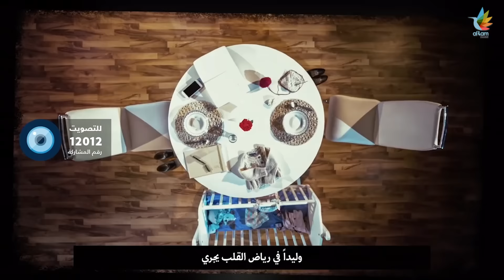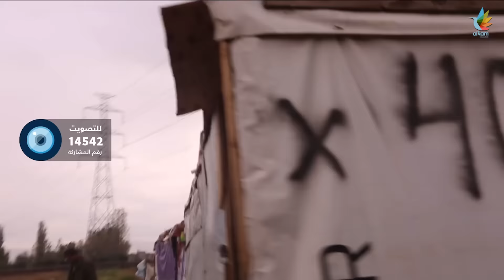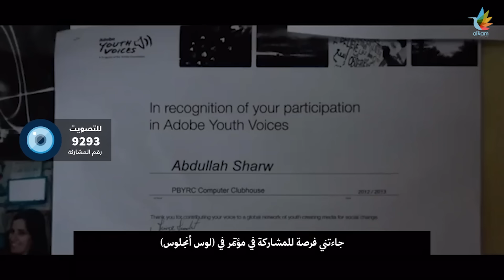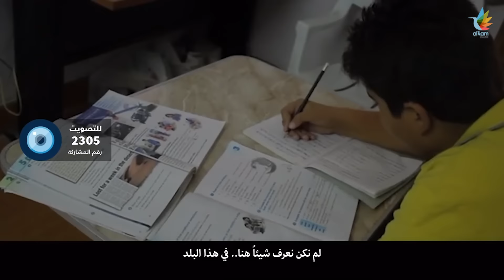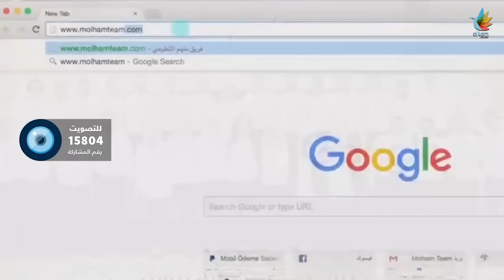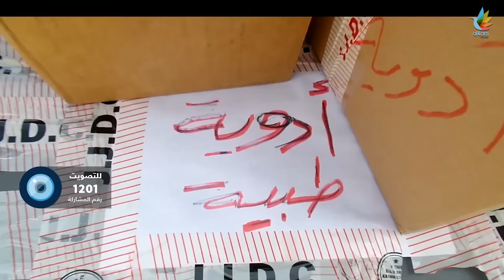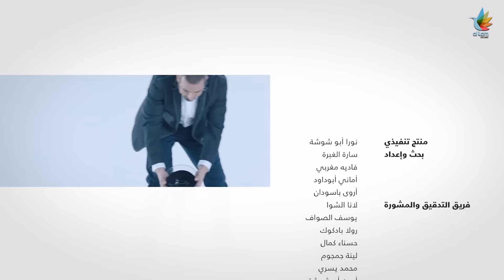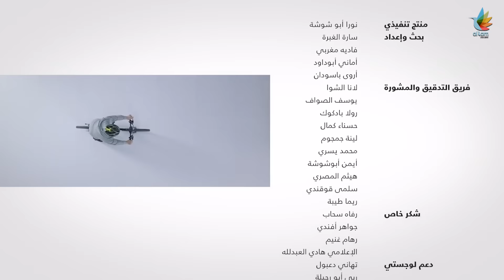قمرة | اللاجئ - الحلقة 6 (كاملة)